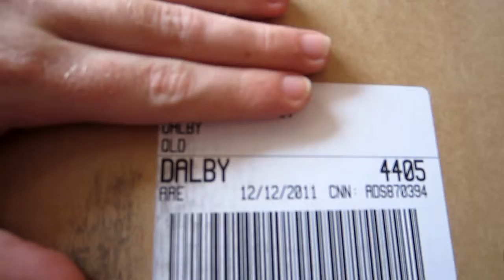guess what i got in the iMail :D 15/12/11 (Day 186)